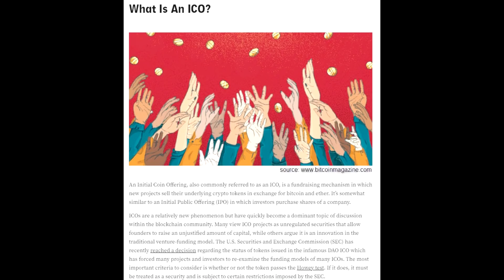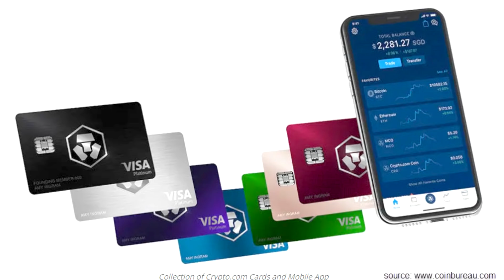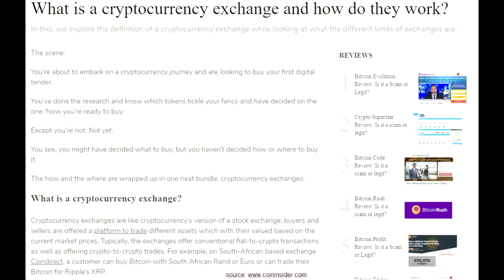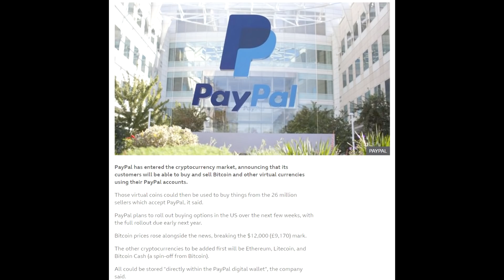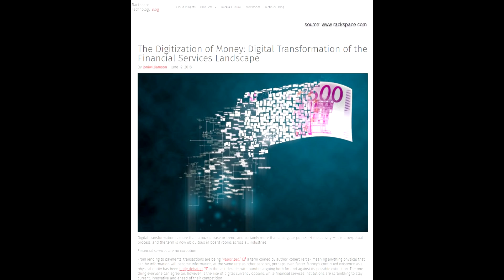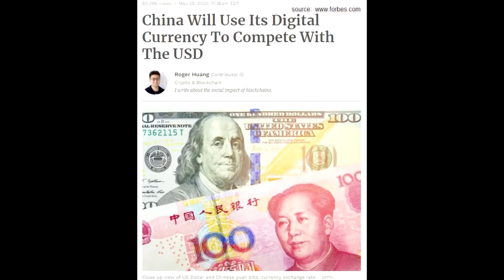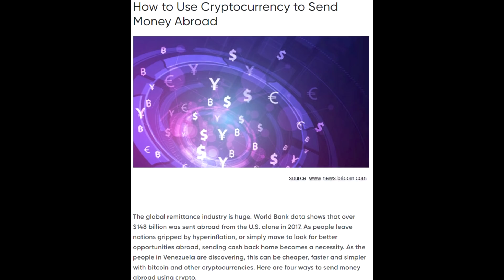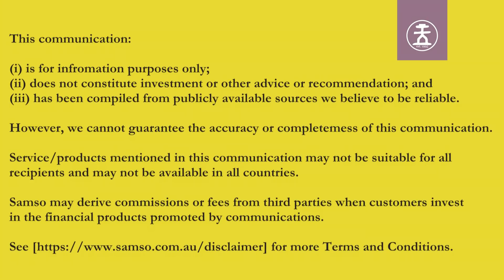The Emergence of Cryptocurrency - Scarlett Invest - Episode 55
Coffee with Samso Episode 55 with Barry Moore, General Manager and Director of Scarlett Invest

Time to start thinking about currency diversification?

The world of cryptocurrency is one that seems to divide our thoughts when it comes to investments.  I am was involved in several ICO (Initial Coin Offering) three years ago when it was all happening. Money was being raised for all sorts of  projects which I suspect are no longer in the marketplace.

With the uncertainty of credibility, the world of crypto was plunged into deeper space of mistrust when the pricing of all the coins started to fall back.  The darling of the crypto world, Bitcoin, was leading the pack downwards into a world of darkness.

In the recent months, the revival has been short of spectacular and we are seeing many "credible" sources embracing the crypto world.  Paypal has declared their association with the use of digital currency in allowing the process of using bitcoin on their platform.

In this episode, we talk to Barry Moore who is a local Perth entrepreneur promoting the use of cryptocurrency and creating a crypto-exchange where coins can be traded and flow into our "normal" marketplace.

The digitisation of currency is here to stay and it will revolutionise the way we use cash.  We will have more control on money transfer and the use of currency.

Most people would find this a new concept but I assure you that this is no longer a new story.  This is a developing story that has taken a firm foundation internationally.  The use of crypto is now mainstream and is without a doubt her to stay for us to use and invest.

Please take the time to watch and do yourself a favour and seek more research.  This is the start of a new revolution that will be looked upon from the next generation as a game changer in investment styles.

About Barry Moore

General Manager and Director

Experienced algorithmic crypto trader and a machine learning evangelist.
I’m focusing on the logic behind the combination of analysis tools, neural networks and genetic algorithms for optimization. Always wanted to have a trading bot with more features but never had the time to build a solution beyond basic python technical analysis tracker.

About Scarlett Invest

Scarlett has mostly been concerned with listing and connecting buyers and
sellers. However, The Scarlett with the help of blockchain introduces new
ways to trade real estate and can enable trading platforms and online
marketplaces to support real estate transactions more comprehensively. Scarlett
has launched its own ERC20 token that uses blockchain technology to facilitate
real estate and rental property transactions. By tokenizing real property, assets
can then be traded much like stocks on an exchange and transactions can be done
online. Scarlett allows sellers to tokenize assets, essentially handling it like a stock
sale, and liquidating that asset through a token sale using the platform. The
collected tokens can be exchanged for fiat currency, with buyers owning a
percentage stake of the property and its rental returns.

No Intermediaries:
Brokers, lawyers, and banks have long been part of the real estate ecosystem.
However, cutting out the intermediaries will result in buyers and sellers getting
more out of their money as they save on commissions and fees charged by these
intermediaries. This also makes the process much quicker as the back-and-forth
between these middlemen gets cut.

Liquidity:
Real estate has long been considered an illiquid asset since it takes time for sales
to conclude. This isn’t the case with cryptocurrencies and tokens since they can
readily be traded for fiat currencies through exchanges. However, as tokens, real
estate can be readily traded. A seller doesn’t have to wait for a buyer who can
afford the whole property in order to get some value out of their property.